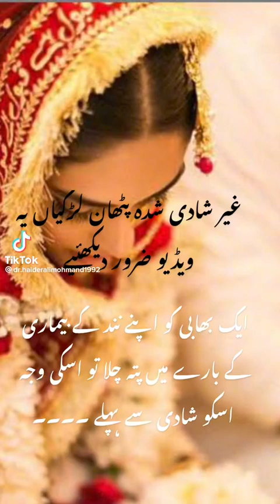doctor haider ali mohmand